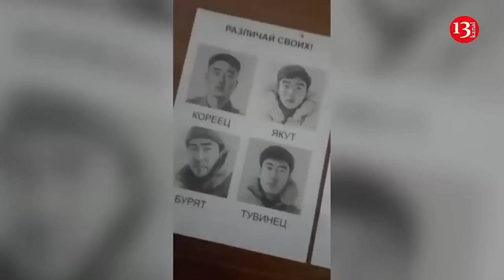Kim Jong Un deceived Putin: He did not send elite "Storm Corps" for battle in Ukraine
North Korea’s troops in Russia are largely thought to be from Pyongyang’s elite “Storm Corps.”  But one ex-member of the branch said he thought North Korea did send special forces but not its best, according to Business İnsider.

As questions arise over the quality of Kim Jong Un’s troops in Russia, a former soldier who served in North Korea’s special forces said they’re likely the country’s elite troops.

Lee Woong-gil, who defected to South Korea in 2007, told The Korea Times, which is headquartered in the South Korean capital of Seoul, that he believed the North Korean men sighted in Russia were indeed special forces.

“They do not appear to be the finest members, however,” he told the outlet.

Kang Cheol-hwan, a North Korean defector and journalist, cited accounts from informants in the North, asserting that the North Korean soldiers sent to Russia do not match the media's portrayal of them as elite army members.

He claimed that the troop deployment to Russia is merely part of North Korean leader Kim Jong-un’s ruthless business strategy aimed at profiting from the war, emphasizing that Kim is primarily focused on how much money he can generate. “North Korean troops sent to Russia are not elite army members,” Kang said. “Kim Jong-un would benefit more from dispatching inexperienced soldiers to the front lines, as they will likely become cannon fodder. The more North Koreans die on the battlefield, the more money he stands to gain from Russia.”

The war in Ukraine has turned into a lucrative business opportunity for Kim Jong-un since North Korea and Russia signed a military pact that began with arms and artillery supplies and later expanded to troop deployments. The North Korean regime is infamous for its exploitative remittance policies.

Washington and Kyiv, Ukraine’s capital, say they believe that about 11,000 North Korean troops have been sent to Russia to aid in the Ukraine war, including some 8,000 dispatched to the Kursk region.

There’s been debate over how well these troops measure up to modern standards for special forces, or whether the North Korean men in Russia are even from the country’s prestigious unit.

South Korea’s Defense Ministry estimates that the Storm Corps has 200,000 members, a staggering total for a special-forces branch. During a September visit to a training base, Kim lauded the division’s members as each being worth 100 typical North Korean soldiers.

But Seoul has described these troops in Russia as young, inexperienced men sent to be “mere cannon fodder.”